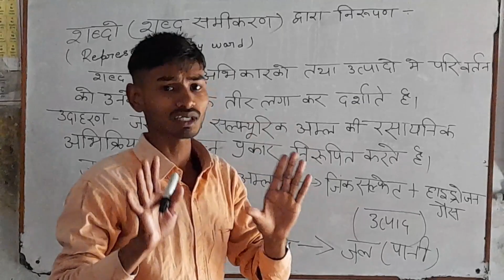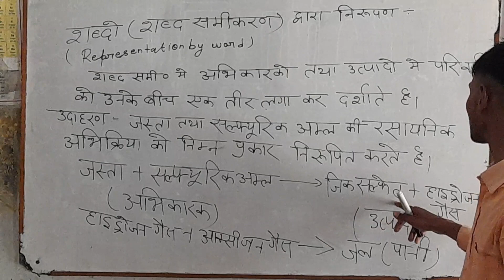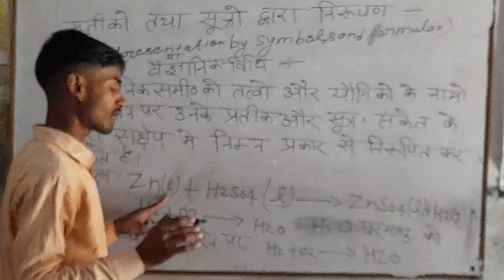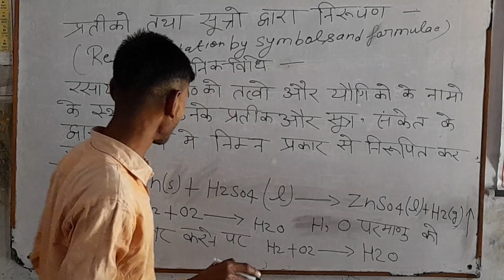रासायनिक समीकरण को शब्द समीकरण द्वारा या संकेतों द्वारा सूत्र द्वारा या प्रतीकों के द्वारा व्यक्त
education by ankit sir  educationbyankitsir all education science education math tricks  vigyan class 10th  12th  ssc sssc army NDA CDS  Railway  facts about  science emiging video  UP Bord all subject in hindi शब्द समीकरण किसे कहते हैं शब्द समीकरण को संकेत द्वारा सूत्र द्वारा कैसे व्यक्त किया जाए राजधानी कब क्रियाओं को सूत्रों के द्वारा कैसे व्यक्त किया जाता है संकेतों के द्वारा कैसे व्यक्त किया जाता है सूत्रों के द्वारा कैसे व्यक्त किया जाता है  rasayanik Kab Ke Liya ko shabdon ke dwara kaise vyakt kiya Jata Hai sutron Ke dwara kaise vyakt kiya Jata Hai sanketon Ke dwara kaise vyakt kiya jata hai Shabd samikaran kya Hote HainShabd samikaran ya Sanket ke dwara vyakt karnasamikaran ko Shabd samikaran yah Sanket ke dwara yah suit k